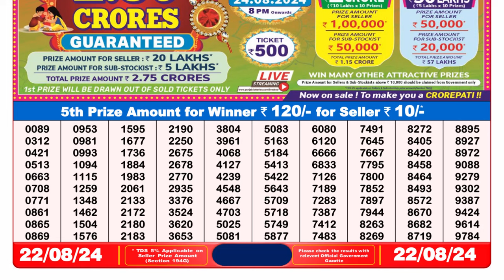Nagaland Lottery 8pm Result 22.08.24 || Dear Lottery Result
lottery result